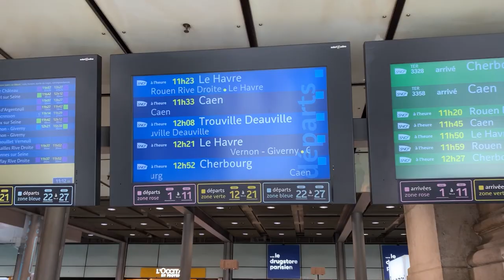Ronde 1/7 : Je joue un joueur classé 1938 | Road to GM 61